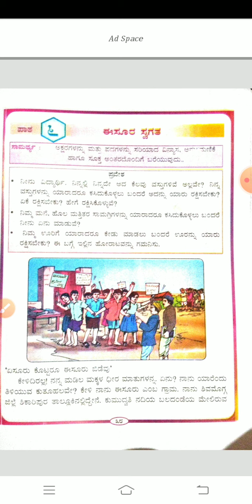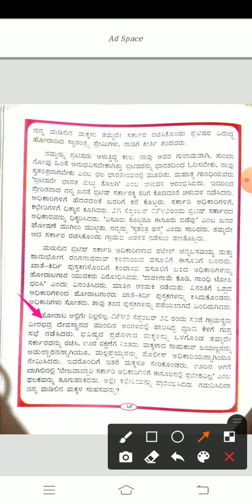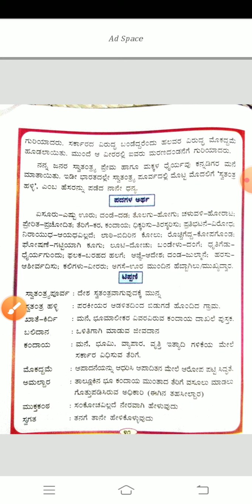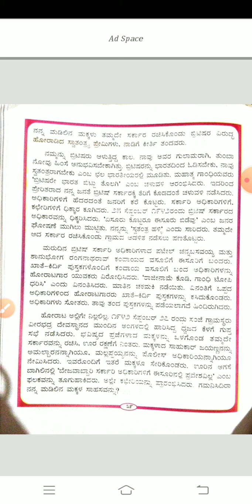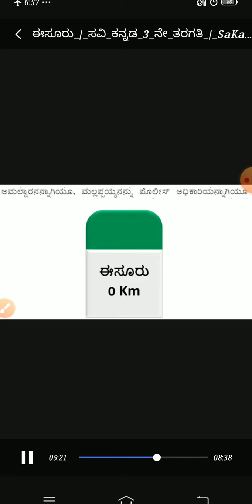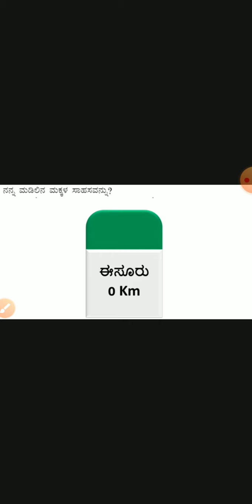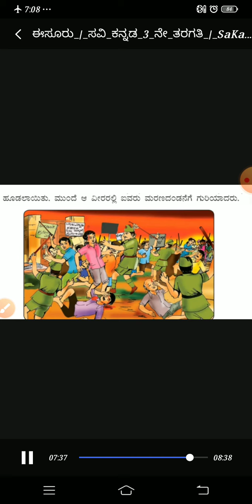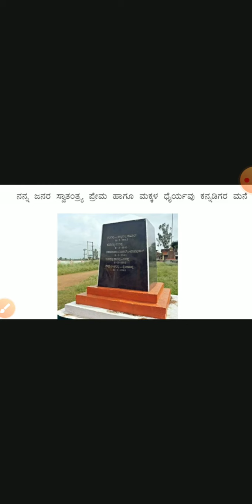3rd ಕನ್ನಡ (ಈಸೂರ ಸ್ವಗತ -2)